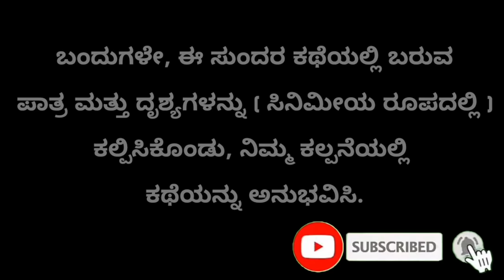ಗುರು-ಶಿಷ್ಯರ ಕಥೆ | ಆಲೋಚನೆಯ ಕಥೆ | ವಿದ್ಯೆ, ಹಣ | motivational story in Kannada | Kannada moral stories